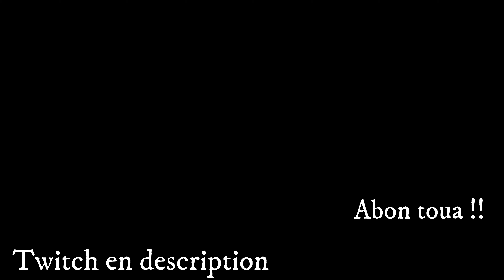On est de retour sur MINECRAFT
Aujourd'hui vidéo sur Minecraft avec LE ClemTV et LE CoilYT

Abon toua !